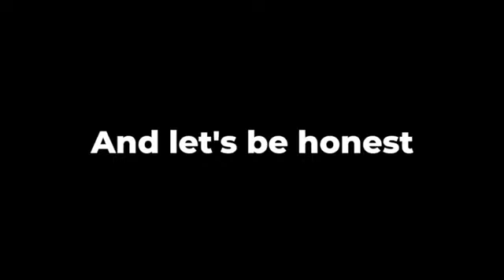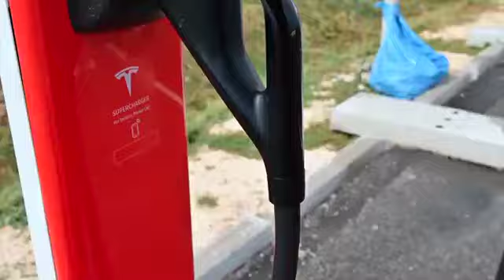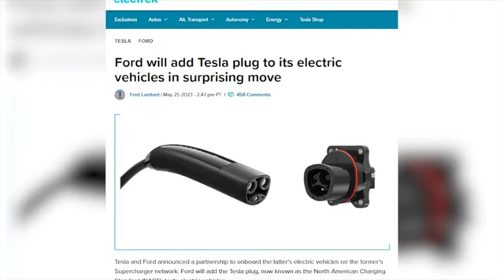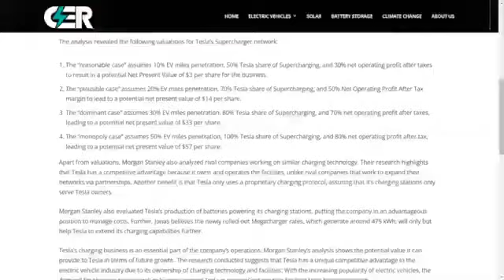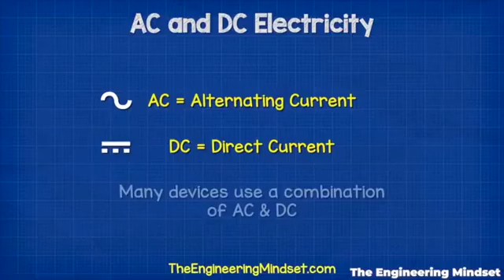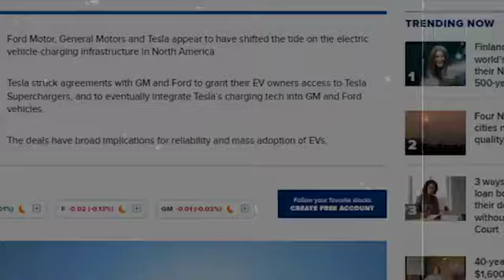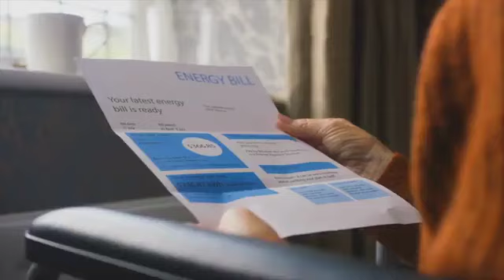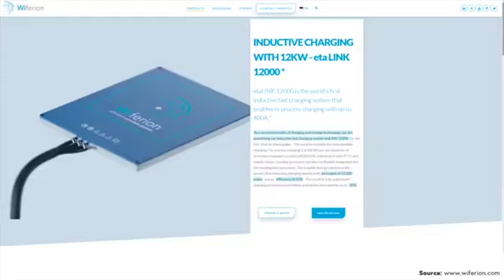CHECKMATE!!! Elon Musk's INGENIOUS Move Ends Legacy Auto Industry